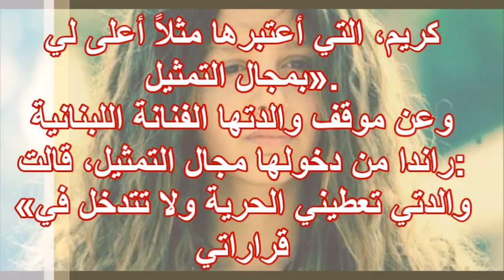حفيدة محمد عوض مع والدتها الفنانة المشهورة شاهدوها